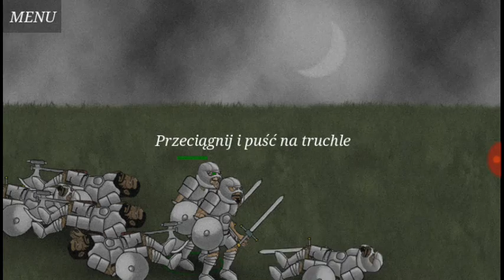necromantcer stor odc5 koniec ludzi